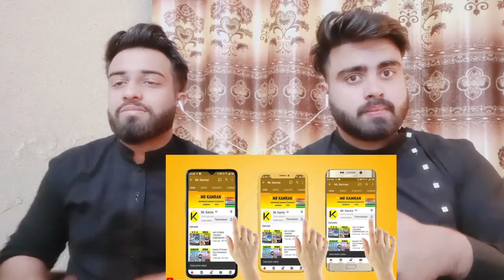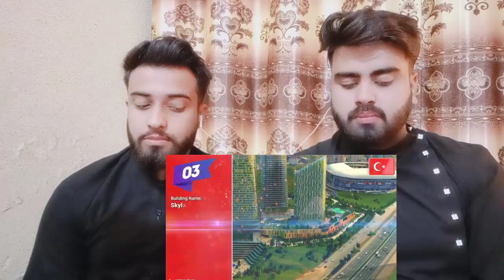Indian Vs Turkey Tallest Buildings Comparison 2020 Reaction By |Pakistani Bros Reactions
.credits.

     Mubashir:- Mubashirktk007
     Wajahat:-    Sheikhwajahat007